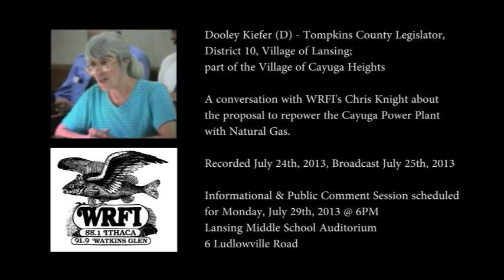TC Legislator Dooley Kiefer on the Cayuga Power Plant Repowering Plan- July 2013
Recorded July 24th, 2013, Broadcast on WRFI Community Radio July 25th, 2013.

WRFI's Chris Knight speaks to Tompkins County Legislator Dooley Kiefer (D) District 10, Village of Lansing; part of the Village of Cayuga Heights, about plans to repower the Cayuga Power Plant with natural gas, taxes, jobs, global climate change, and New York's energy future.

Informational session with the Public Service Commission about the Cayuga Operating plant repowering case will be held Monday, July 29th, 2013, 6PM at the Lansing Middle School Auditorium, 6 Ludlowville road.